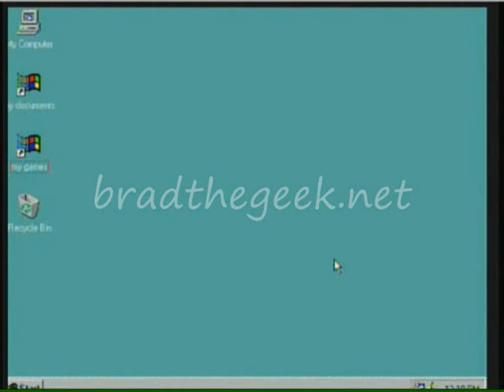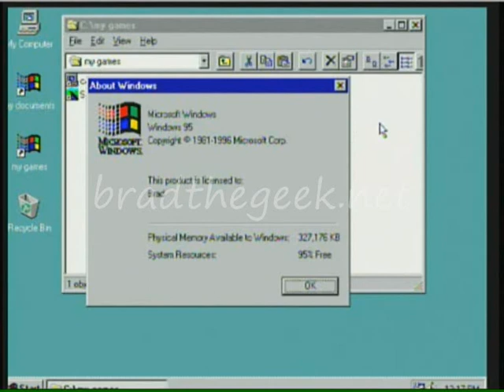STUNTS(AKA 4d sports driving) on my intel2 windows 95 C stand-up dell optiplex GX1 computer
I hacked a few cars and I downloaded some of my own.